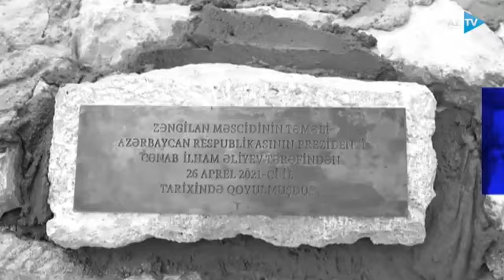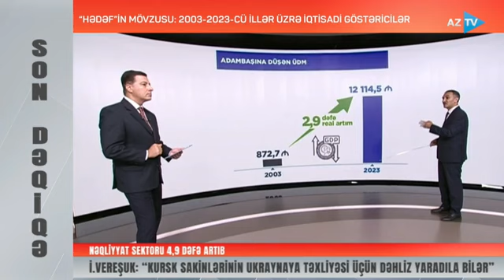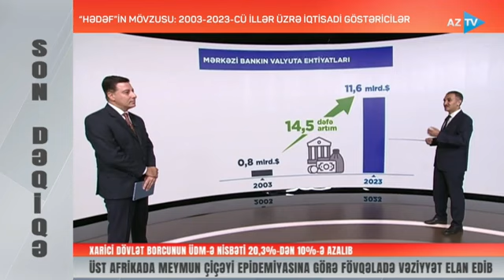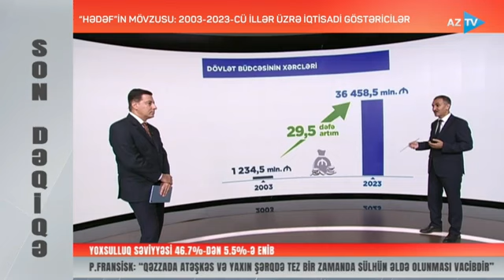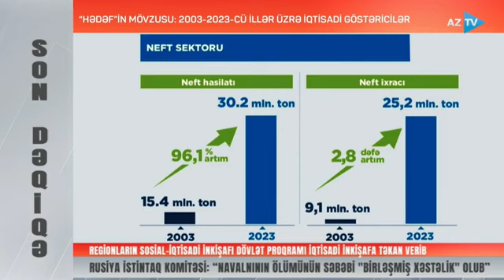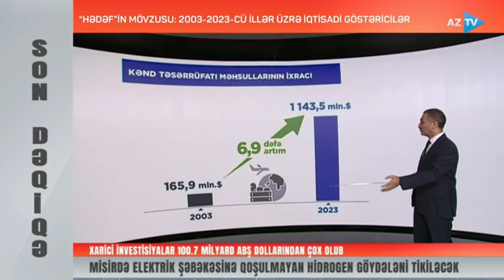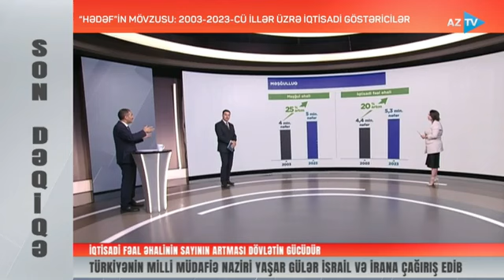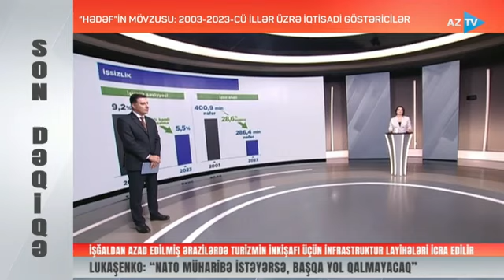2003-2023-cü illər üzrə iqtisadi göstəricilər | Ramil Hüseyn / AzTV 15.08.2024